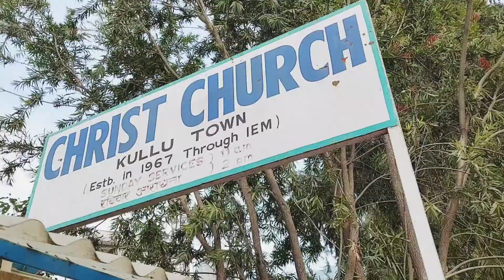My first ever visit to a Church on Christmas 🎅🌟 🎄Merry Christmas to all ❤💥⭐